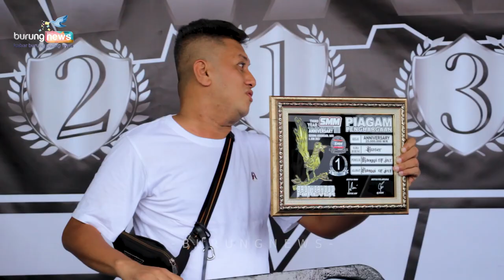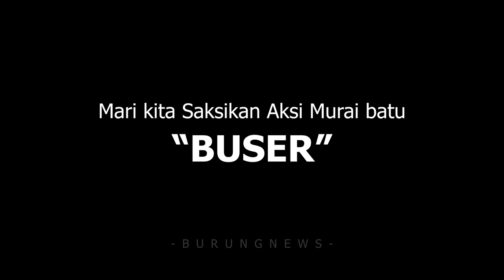BUSER❗SANG JUARA KELAS UTAMA 3rd ANNIVERSARY SMM➕MOBIL EXPANDER